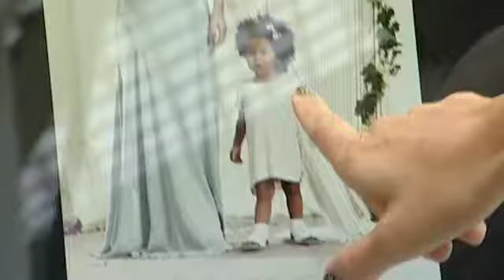Startrite Spring Summer 2013 Behind the Scenes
Go behind the scenes at the photoshoot for Myleene's Spring Summer range for Start-rite featuring some brand new designs as well as some classics from Myleene's previous ranges.